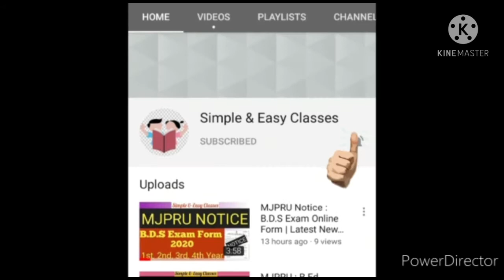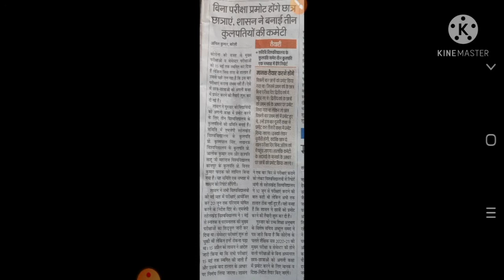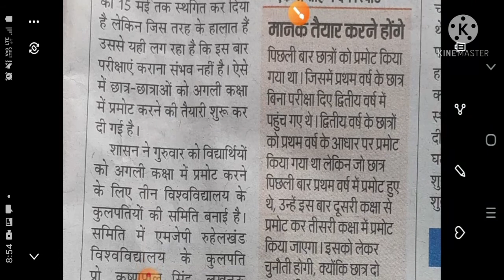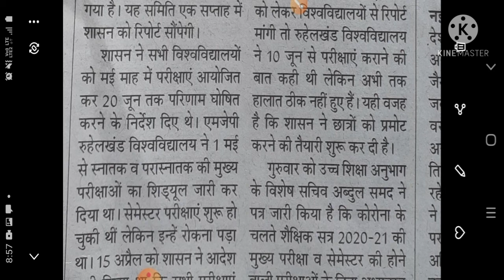Mjpru &Other All University: सभी स्टूडेंट्स बिना परीक्षा होंगे प्रमोट|All Students Promotion Update